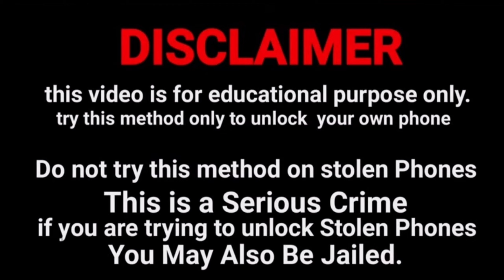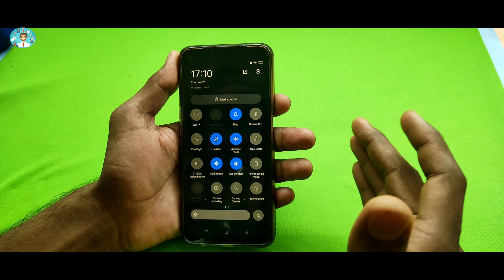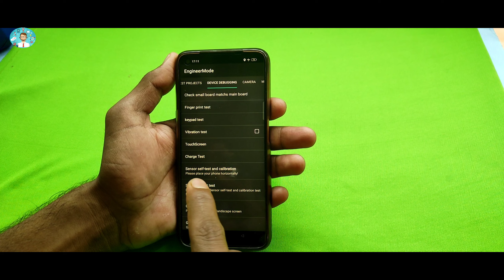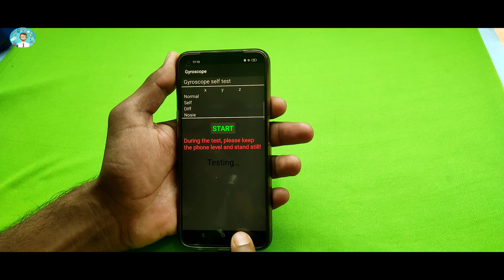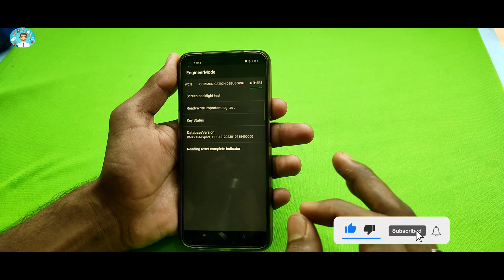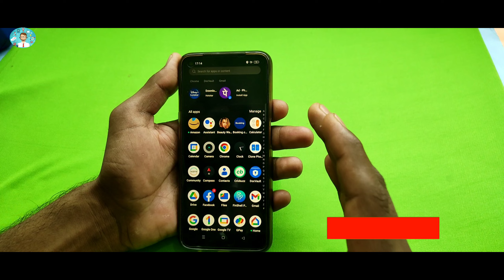How to Unlock Password Realme Device! [Screen Lock Forgotten Password] Hindi 2023!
How to Unlock Password Realme Device! [Screen Lock Forgotten Password]
Forgotten your Realme Phone’s screen lock Password, Pattern, PIN, It has been locked and you are unable to unlock your phone? Here is the step-by-step process to remove screen lock Password/Pattern/PIN on Realme Narzo 50 Pro 5G, 50A, 50i, or any Realme phone easily.